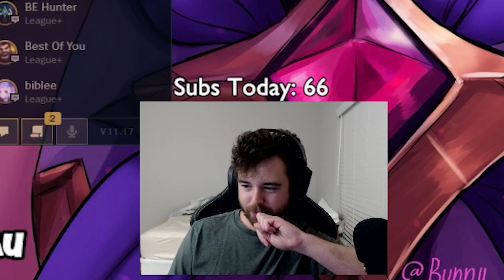The time has come... Yuumi ADC, and I actually one shot them.